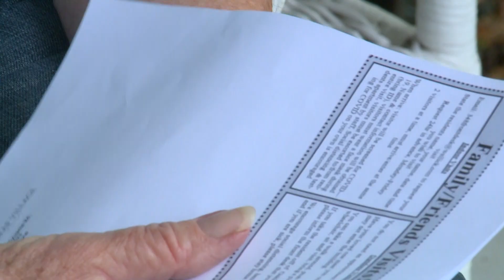Nursing home restrictions bring frustrations for families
The state of Ohio is lifting some restrictions but it doesn't apply to nursing homes. One woman shares her frustration with not being able to freely see her own mother.